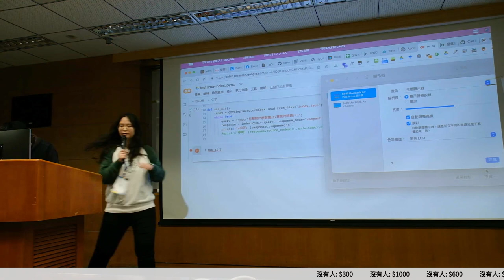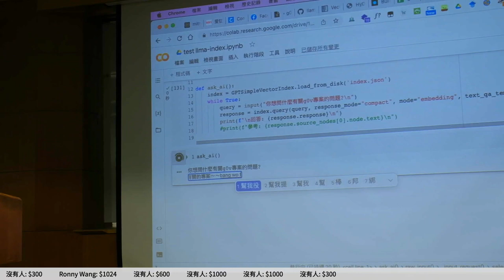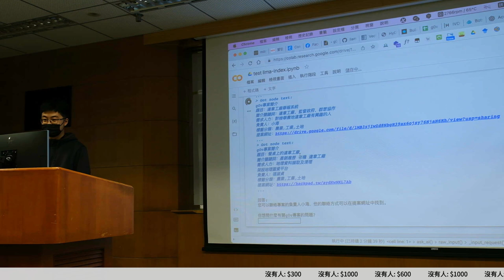g0v tw hackath55n — 成果報告 — g0v AI 分類帽 ／ 張郁 — AI 也想參加黑客松